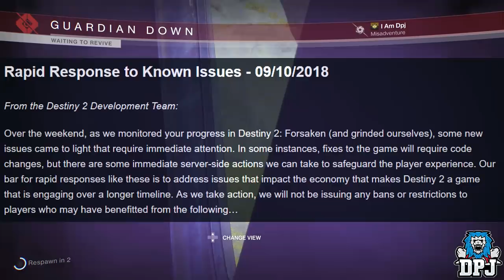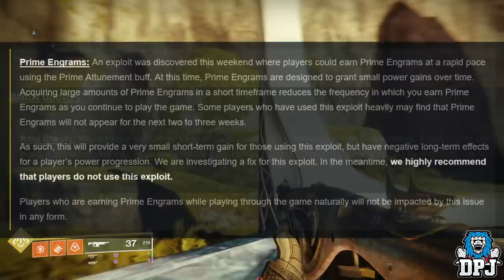Destiny2 - Insane Raid Glitches / Cheese - Prime Engram Farm & Blinding Well Glitch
Crazy Raid Glitches & Cheese! Prime Engram Farming & News!!